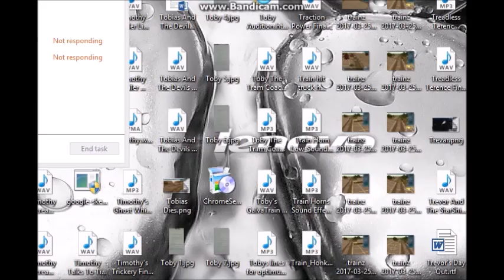MLP Thomas Parody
Daisy Has A Tough Time Dealing With The Horrid Lorries

Trainz Content: SI3D Sean O'Connor Richard Jordan The Jonateers Darth Assassin Trained Assasssin

MLP Is Owned By Hasbro